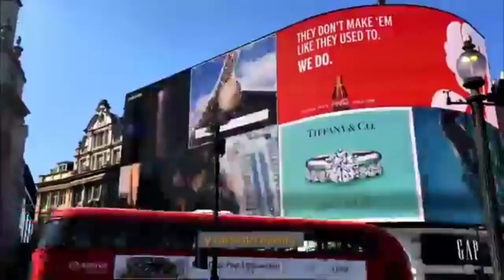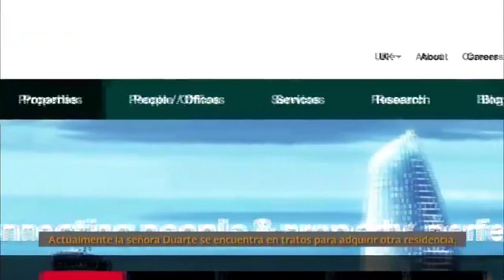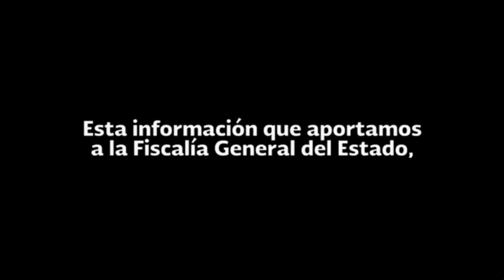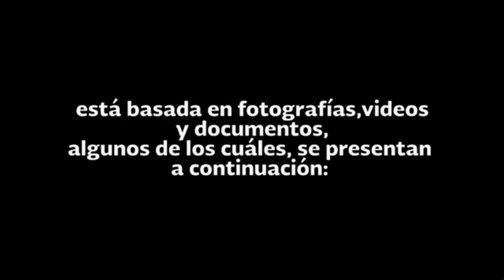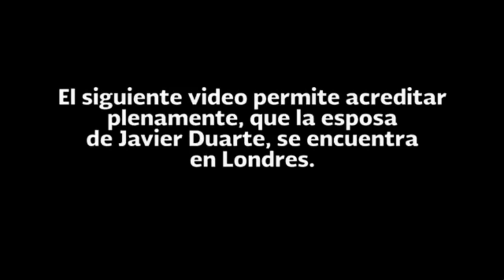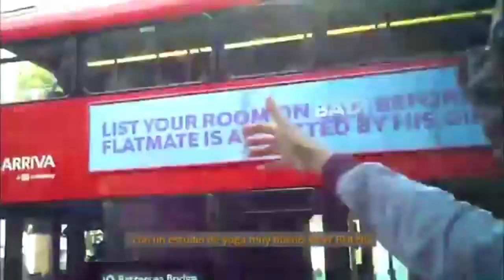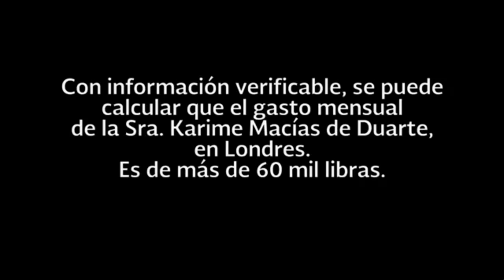YUNES LINARES MUESTRA VIDEO DE LA VIDA DE LUJO KARIME MACÍAS EN LONDRES.